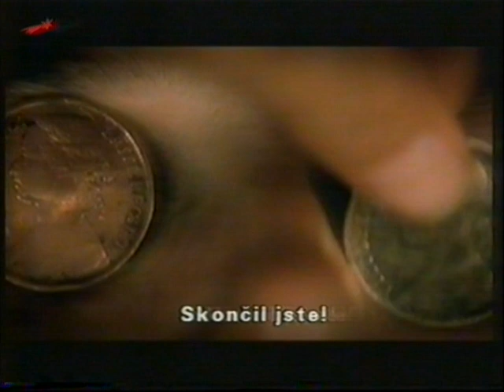Staré reklamy Tv Nova │Neznámý rok